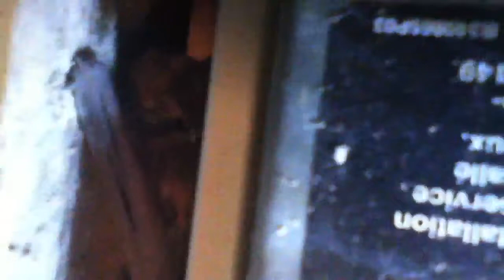Bruce The Bat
My pet bat